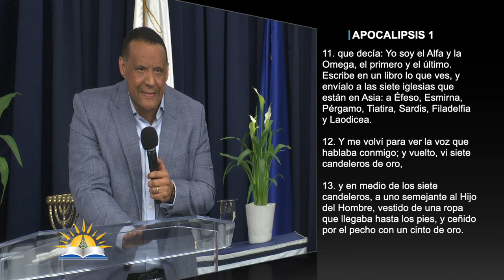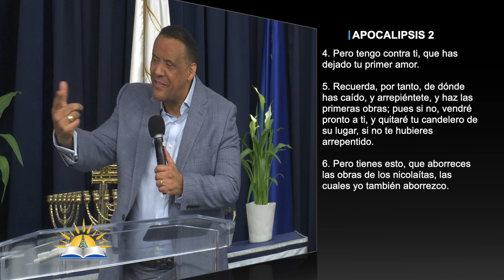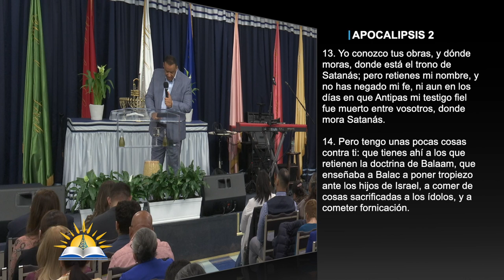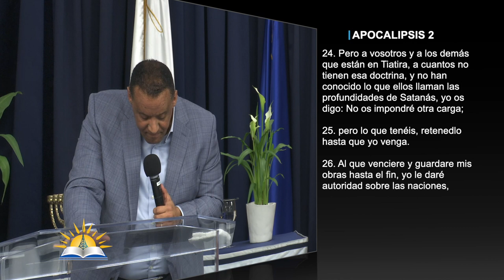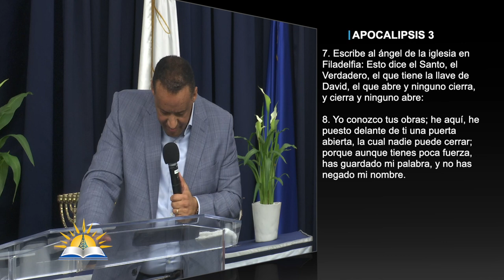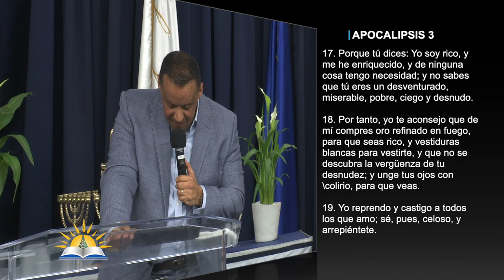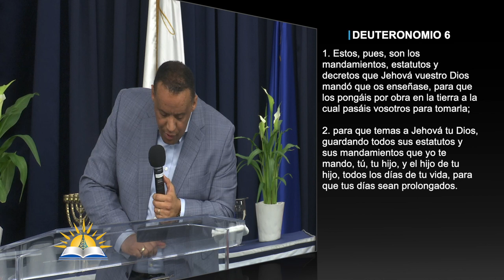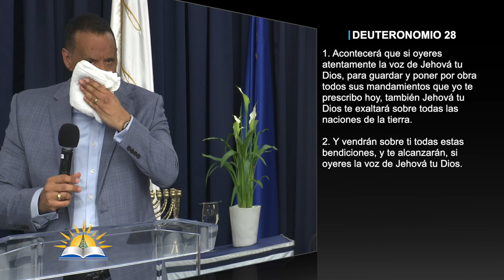Los 3 niveles del llamado #3 - El perfil del discípulo #1 - Pastor Rafael Inoa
Tema: Los 3 niveles del llamado #3 - El perfil del discípulo #1

Versos:
Lucas 6:12-16
Salmos 95:7-8
Lucas 10:38-42
Juan 10:27-28
Apocalipsis 1:9-19
Apocalipsis 2:1-29
Apocalipsis 3:1-22
Deuteronomio 6:1-5
Éxodo 15:26
Deuteronomio 28:1-2
Mateo 11:29

¿Quiénes somos?

CCLI # 11207910
Church Streaming & Podcast License
CCLI # CSPL060797